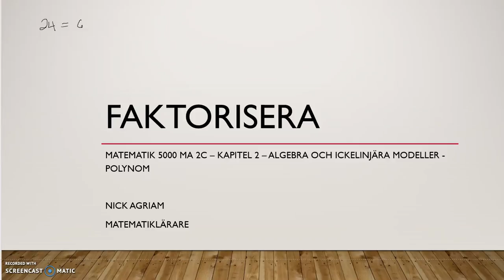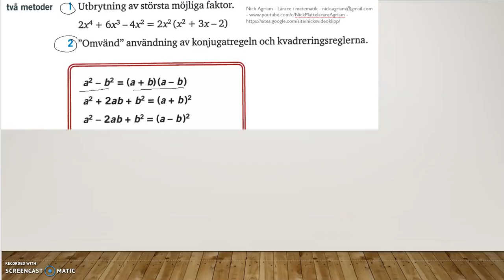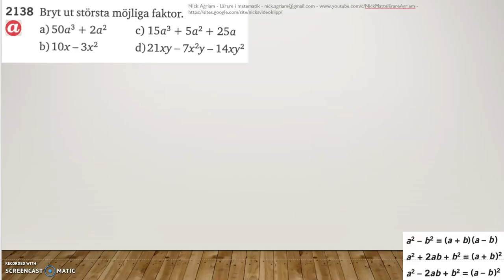Genomgång av Matematik 5000 Ma 2c Kapitel 2 Faktorisera